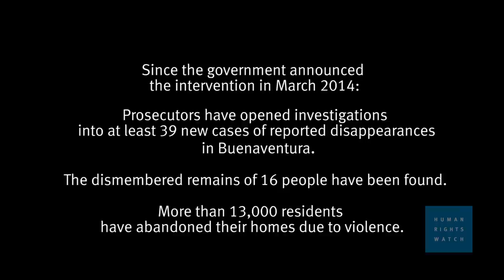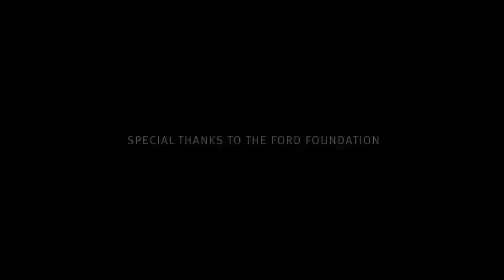Colombia: Killings and Disappearances Continue in Buenaventura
(Buenaventura, March 4, 2015) Paramilitary successor groups are abducting, “disappearing,” and dismembering residents of the mostly Afro-Colombian port of Buenaventura, despite government measures announced a year ago to curb the violence.